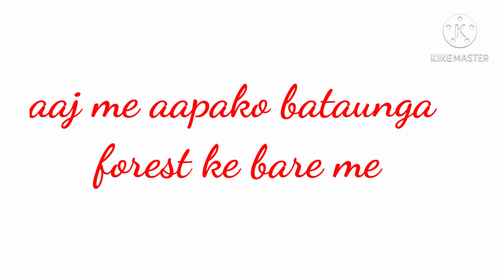Forest Ke Bare Me Kuch Fact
knowledge fact and science

This video is based on internet reasearch